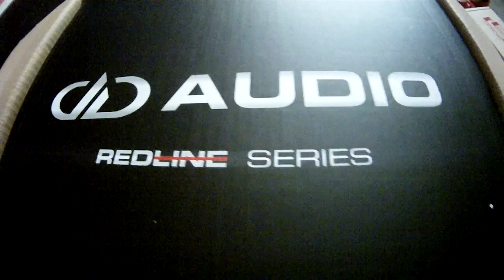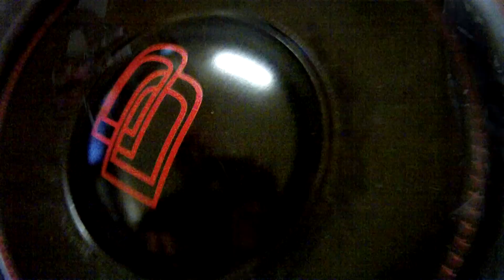Digital Designs 715 D2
8 of these are going in the mondeo